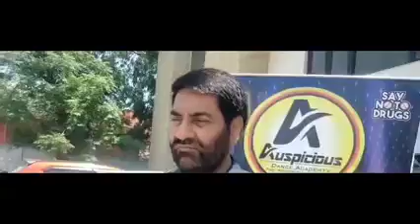Aspicious Dance Academy Present Dynamic Star ⭐ Session 5 at Teacher Bhawan Gandhi Nagar Jammu.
Aspicious Dance Academy Present Dynamic Star ⭐ Session 5 at Teacher Bhawan Gandhi Nagar Jammu in Presence of Chief Guest Balwant Thakur.